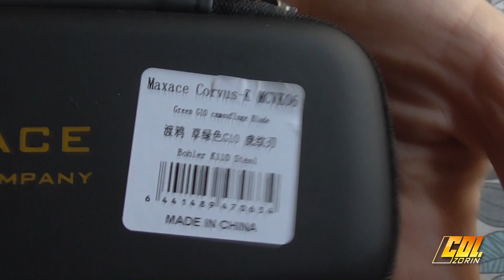Maxace "Corvus-k" k110/g10